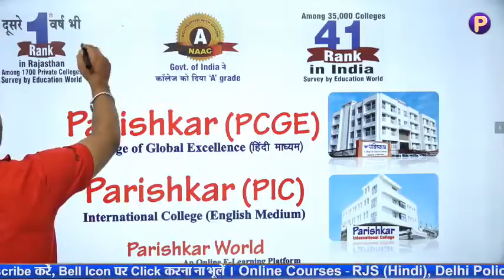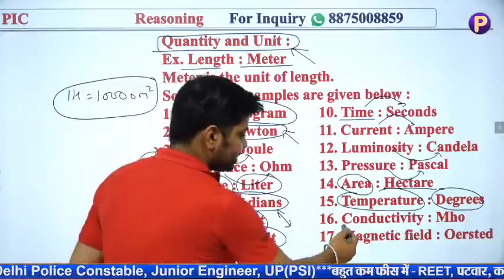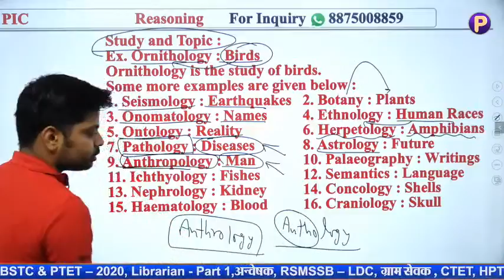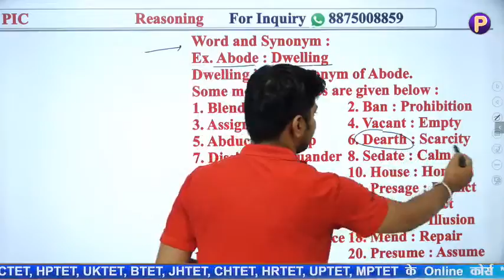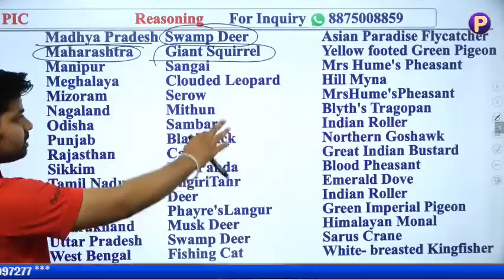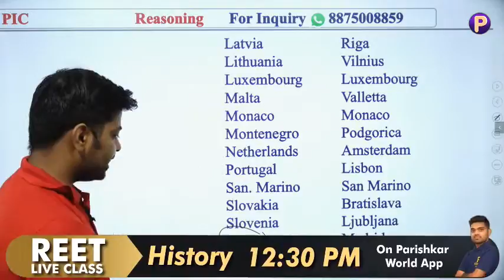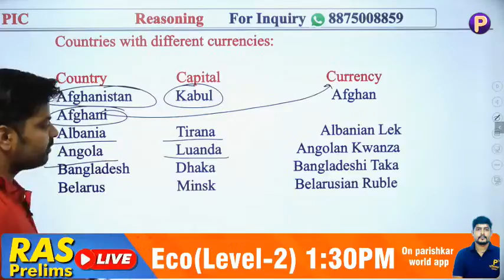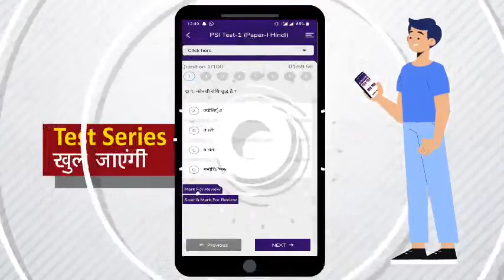Missing Number #6 | Reasoning #29 | For All Competition Exams | By Manish Sharma Sir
Parishkar World App में कोर्स की जानकारी लेने या कोर्स खरीदने के लिए Missed Call दें  - 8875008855
हम आपको जल्द ही कॉन्टैक्ट करेंगे।